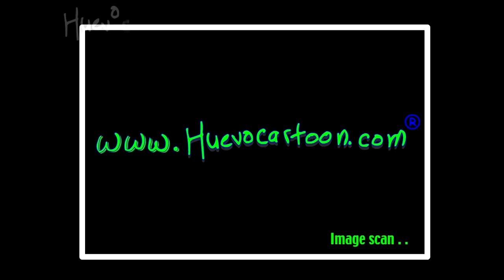Egg Brother: Compilación #1 🥚 💥 | Huevocartoon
"¡Prepárate para el desm4dre con Eggbrother! Disfruta de los momentos más desoribantes y competitivos de los entrañables personajes de Huevocartoon en este compilatorio. Risas, desafíos y locuras aseguradas en esta aventura huevofántastica."

Huevocartoon nace como un sitio de animaciones donde los personajes principales, unos huevos, realizán sátiras sobre diversos aspectos culturales y sociales de un modo humorístico e irreverente. El tipo de humor utilizado es de un estilo muy particular mexicano: pícaro, burlón y con una buena medida de doble sentido; y se hace burla de estereotipos como el borracho, el macho mexicano, el político, y muchos otros.

¡Haz click en todos los links!